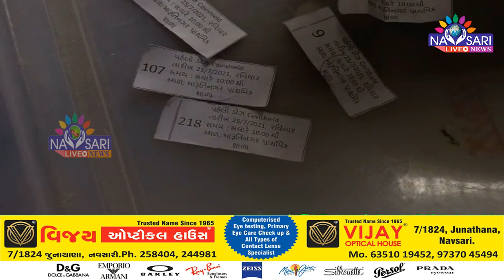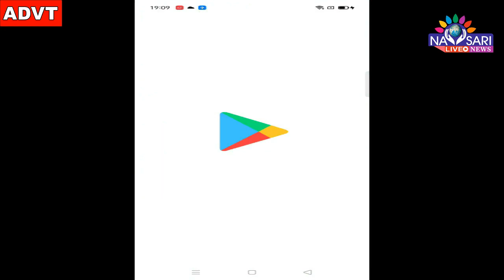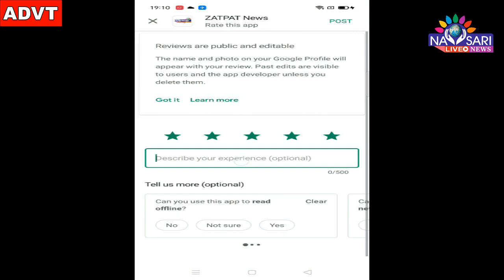Zatpat News :- The government failed to provide adequate amounts of vaccinations